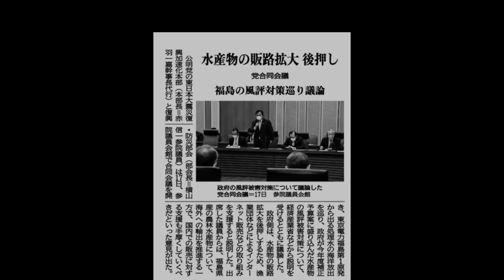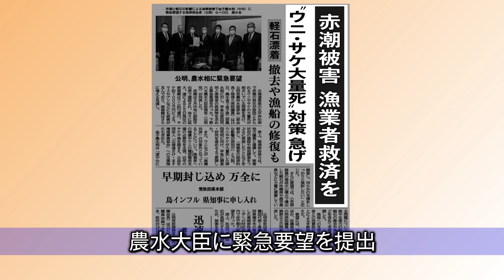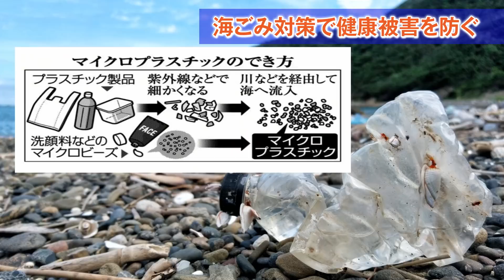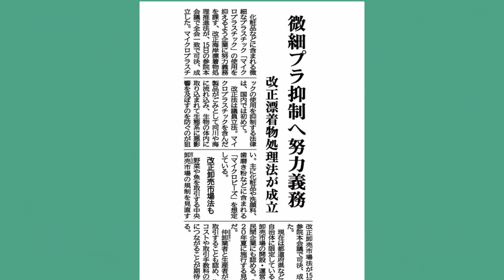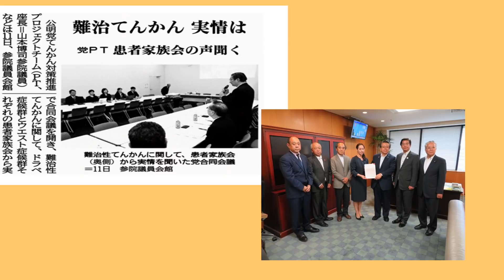Hokuto特別号（2022/3） 公明党北海道実績ニュース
公明党北海道の実績ニュースです

「2期12年 よこやま信一 執念の戦い」